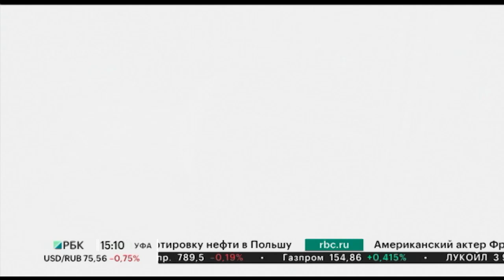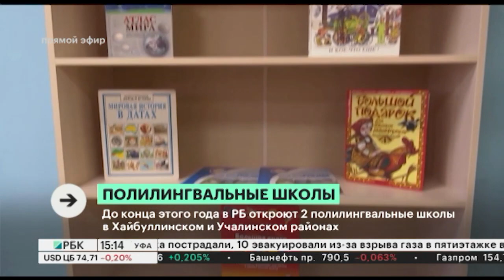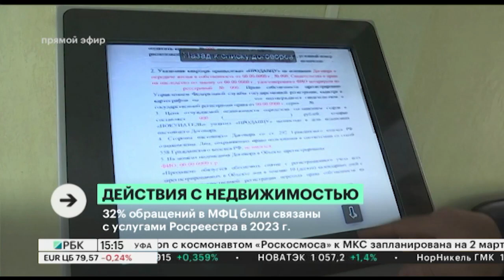Новости 27.02.2023 15:10